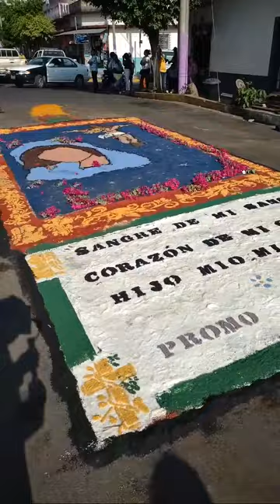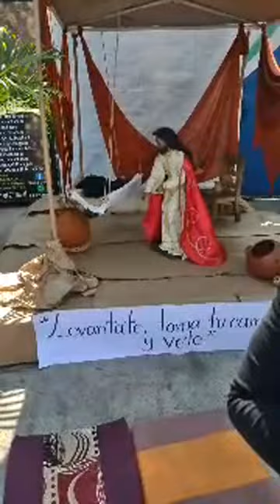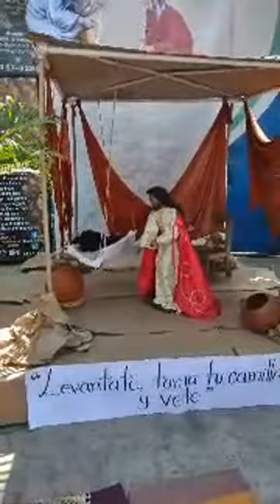Viernes Santo Procesión De Los Encuentros Armenia Sonsonate